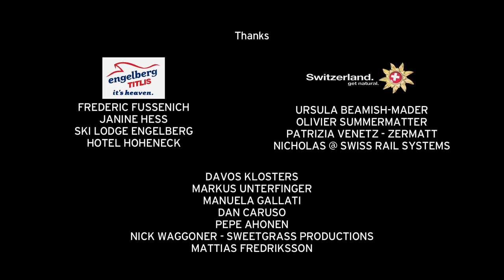Salomon Freeski TV S5 E10 Glacier Express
The 'Good Times' crew rides again. This time Kaj Zackrisson and Mike Douglas ski Switzerland using only the train to get around.  In a challenging season in the Alps, the boys do a pretty good job of finding a lot of good powder.